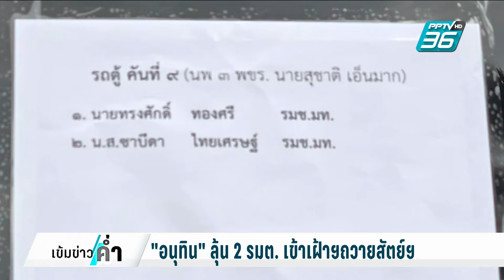"อนุทิน" ลุ้น 2 รมต."ทรงศักดิ์-ซาบี" เข้าเฝ้าฯถวายสัตย์ฯ | เข้มข่าวค่ำ | 6 ก.ย. 67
รัฐมนตรีช่วย ติดโควิดไป 2 คน นายอนุทิน ชาญวีรกูล ในฐานะ ว่าการฯมหาดไทย ทราบแล้ว ยืนยันว่าติดเชื้อจริง โดยเตรียมจัดสรรงานให้กับข้าราชการในกระทรวงใหม่ แม้จะเป็นคนเดิมก็ต้องแต่งตั้งใหม่ตามระเบียบ ส่วนงานรองนายกฯ ต้องรอให้ นายกฯอิ๊งค์ แบ่งงานให้อีกที